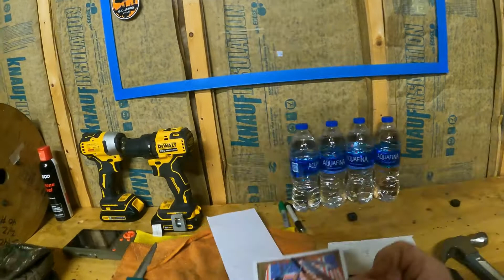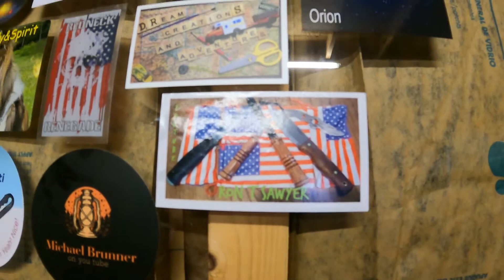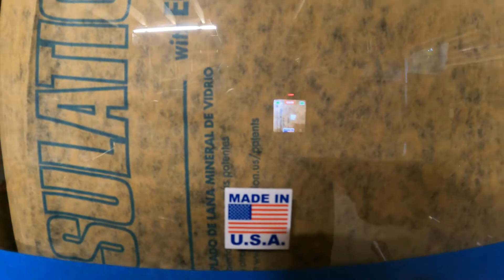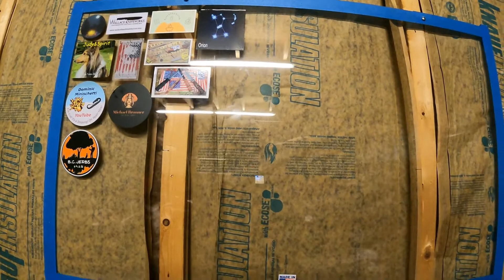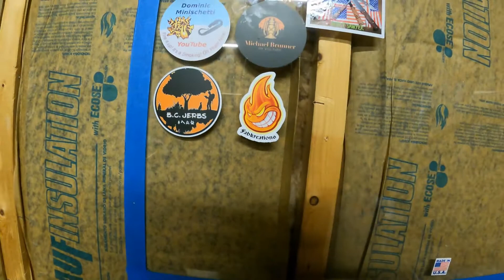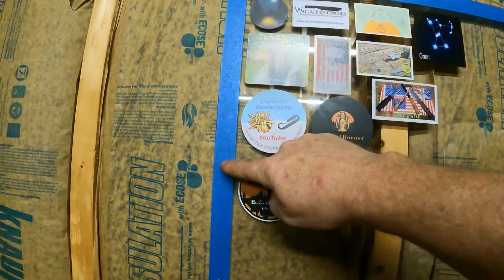MAIL CALL! Sticker Board Additions!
Mail Call!  FabKreations and Ron T. Sawyer Are on the Board!